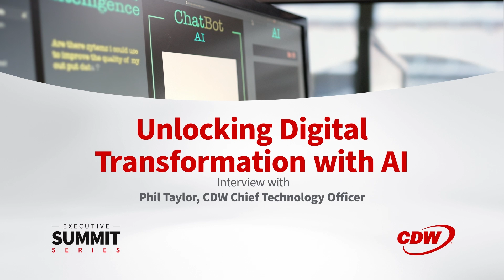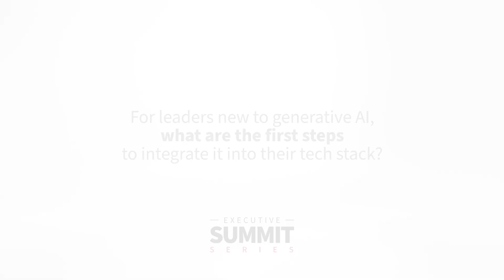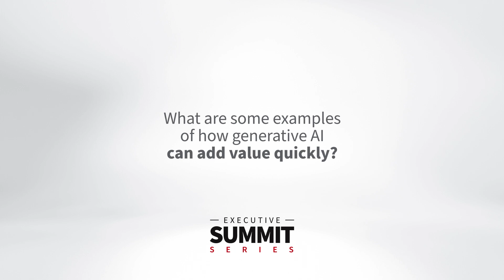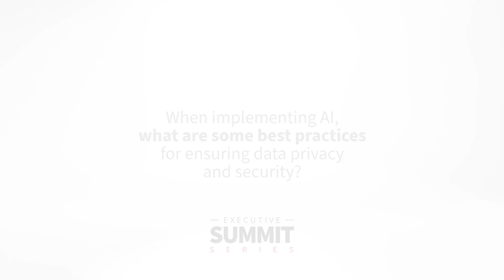CDW | Unlocking Digital Transformation with AI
As organizations look for new ways to drive their DigitalTransformation forward, one innovation has jumped to the forefront: AI.

In this CDWExecutiveSummIT recap, find out where to get started with GenAI solutions, how to add value and what’s yet to come with CDW Chief Technology Officer Phil Taylor.